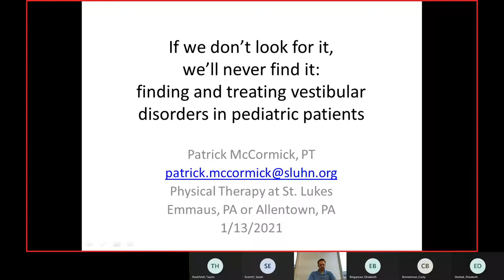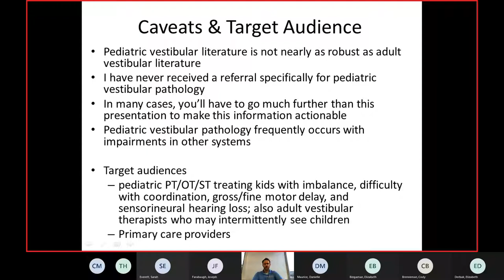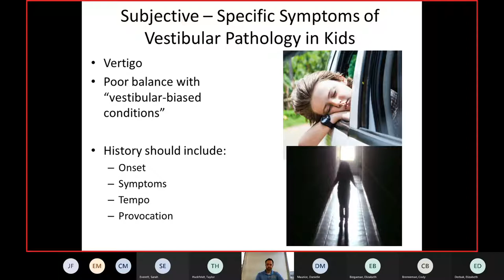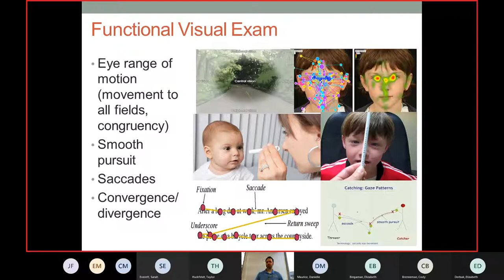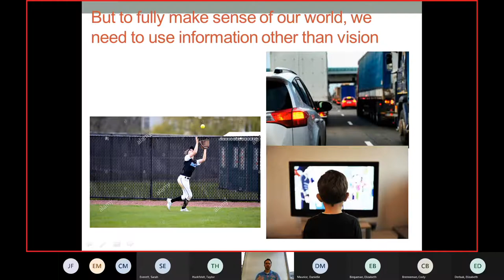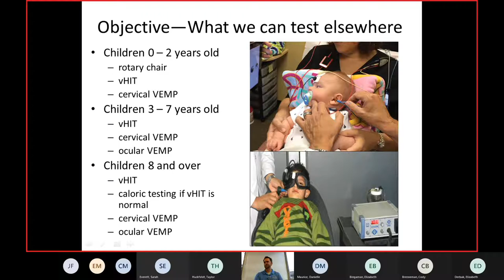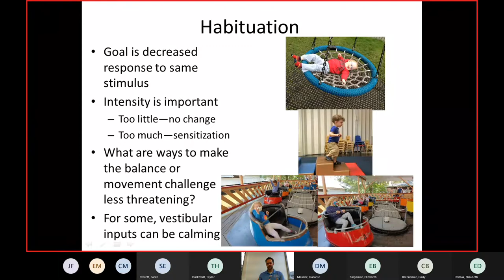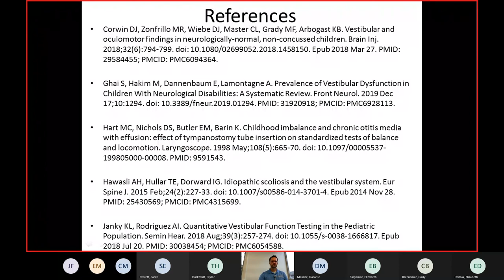Dr McCormick - Exploring Vestibular Pathology in Children_Trim